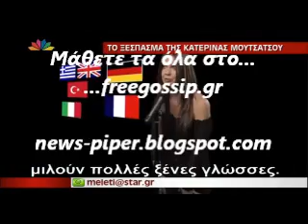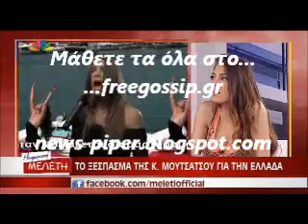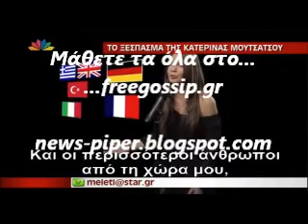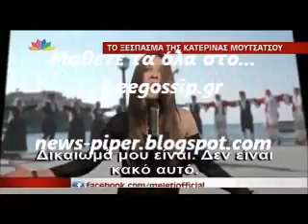Το ξεσπασμα της Κ.Μουτσατσου